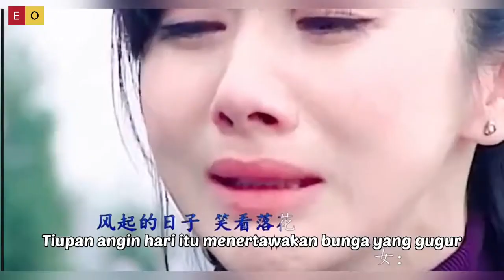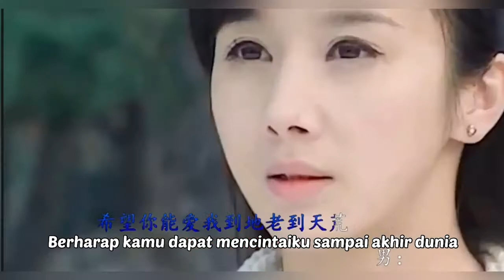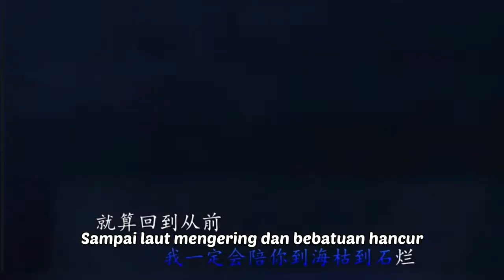Xuan Ze 选择 [ Pilihan ] Lagu Mandarin subtitle terjemahan Indonesia